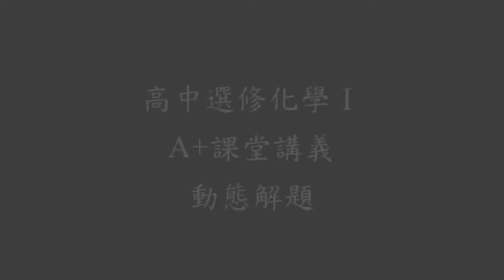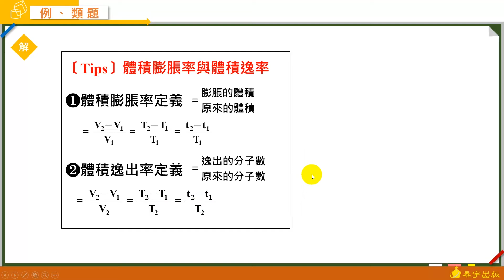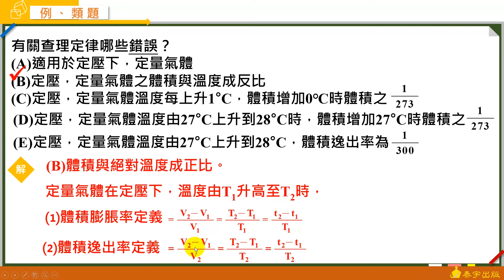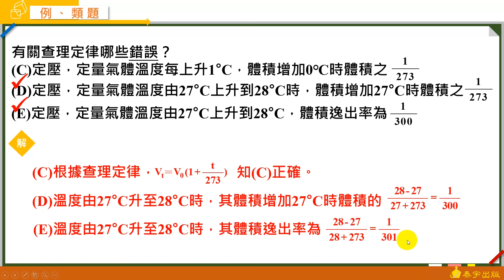選修化學一A+課堂講義 動態解題（單元2-2 例題6）泰宇出版．翔宇文化